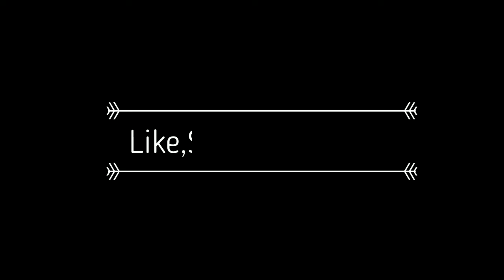WALTRReacts | It 2017 (Trailer Reaction + After Thoughts)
WALTRReacts to itmovie. This is it. The extended trailer of It. This is a new one that dropped and I decided to watch it.
And it was pretty cool.

It 2017 Trailer #3 Extended